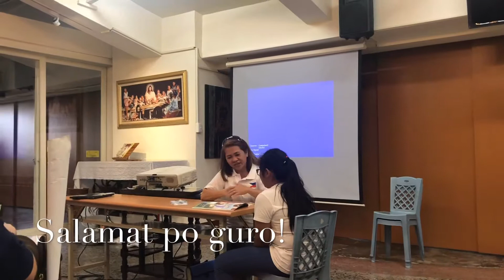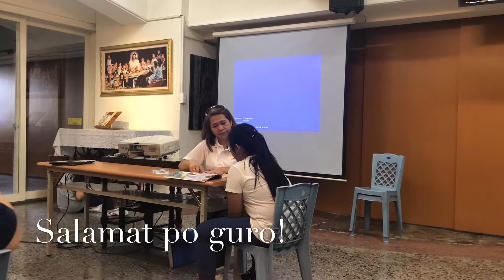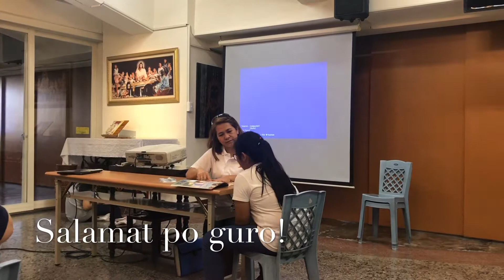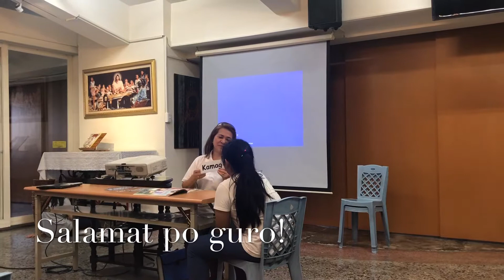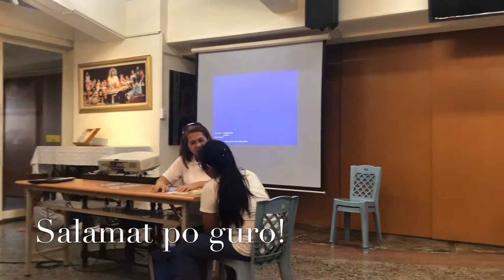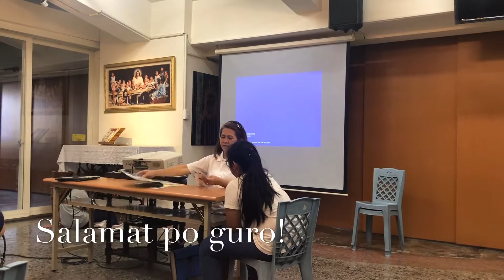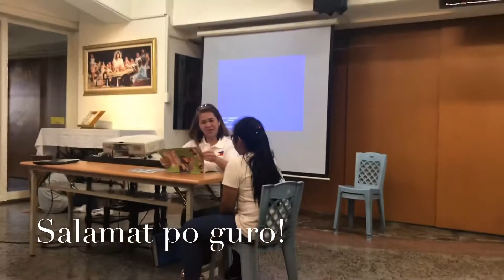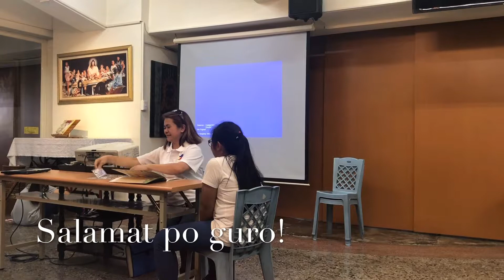Filipino Language in Taiwan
Maraming SALAMAT
Guro: Teacher Vilma
Kamag-aral: Lyra